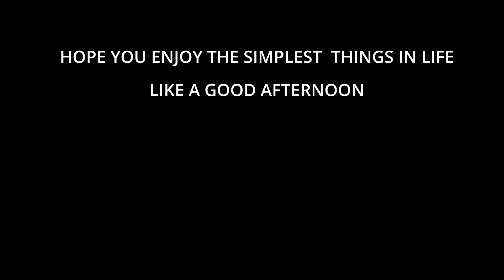DAVE gano mo KAMAHAL si Tatay RAM?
Samahan nyo po akong muli.

Stream: smarturl.it/HothamMusic?